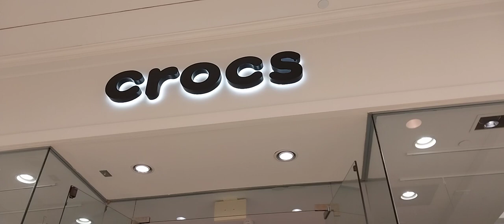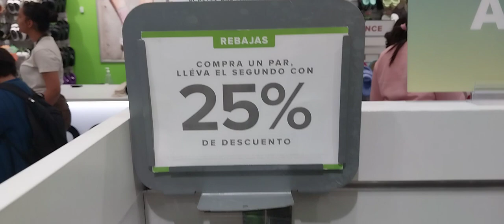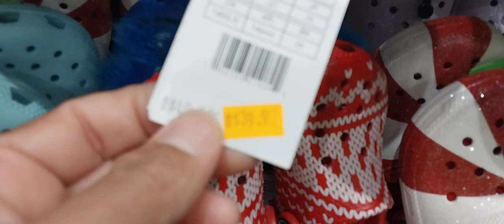EUA: LOJA DA CROCS E SUA PROMOÇÃO 2024